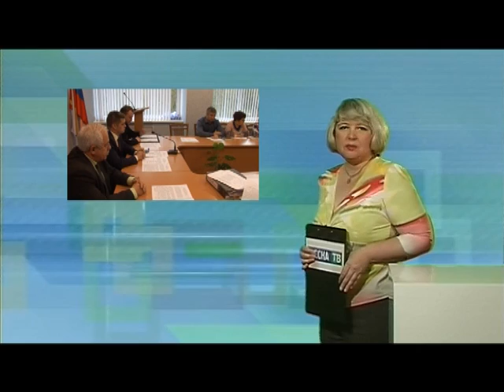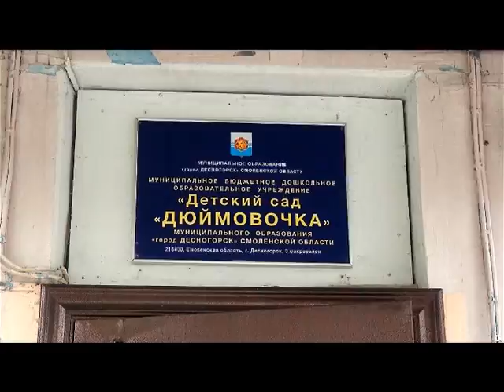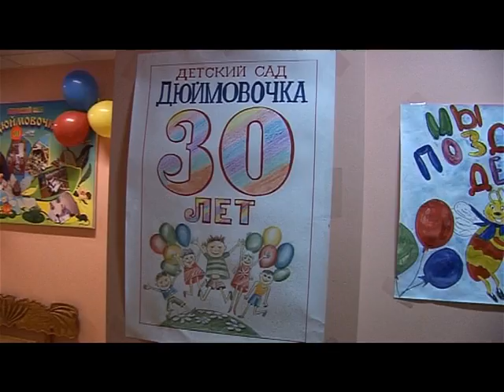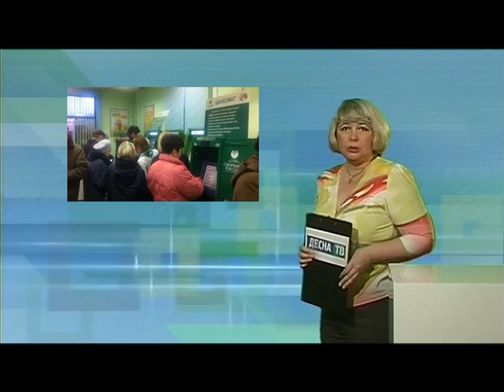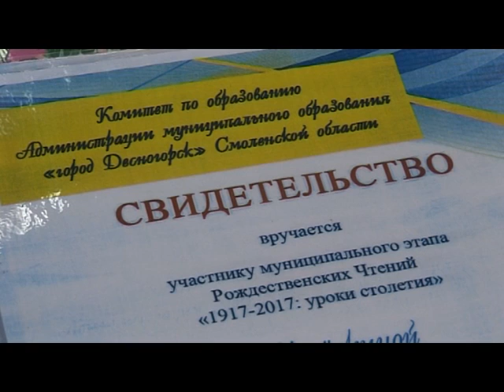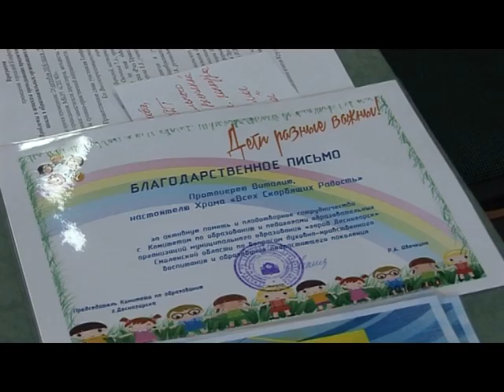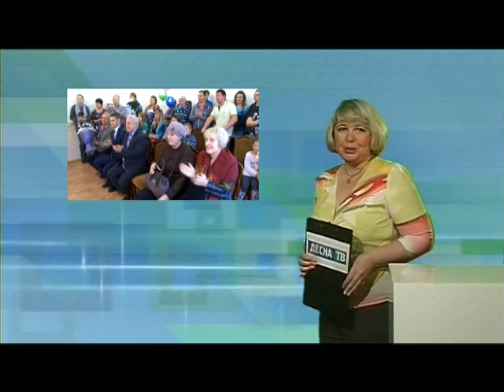Десна-ТВ: День за днём от 02.11.2016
В выпуске:
1. Заседание Координационного Совета Десногорска.
2. Детский сад «Дюймовочка» отметил своё 30-летие.
3. Конференция по духовно-нравственному воспитанию.
4. Торжественная регистрация первой десногорской тройни.